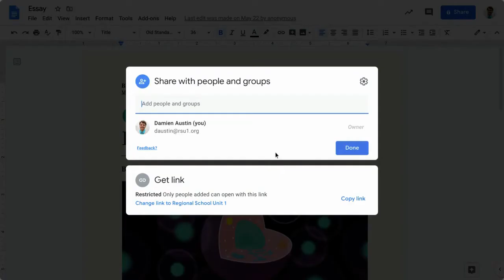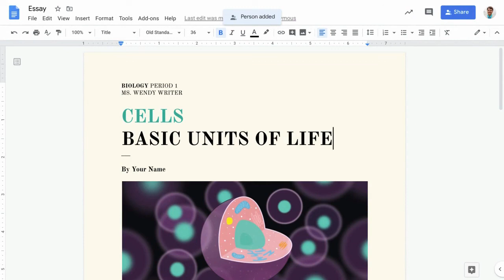Share Google Docs, Sheets, or Slides with view only access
This video demonstrates how to give a person view only access to a Docs, Sheets, or Slides file. This video is using the new sharing interface introduced by Google in May / June 2020.